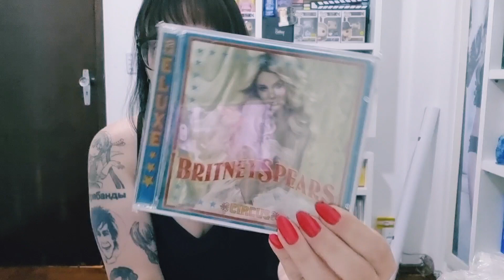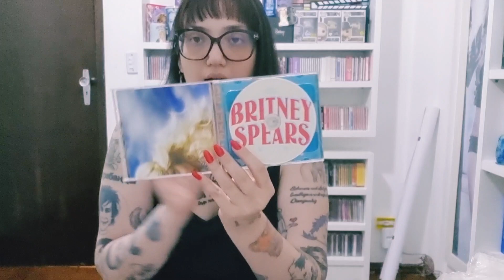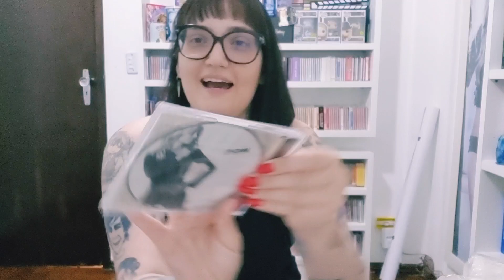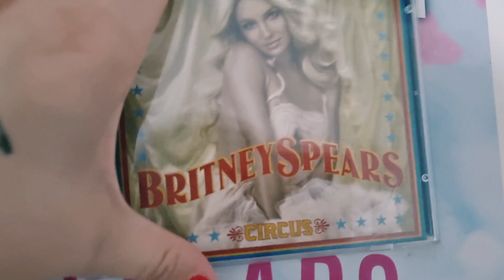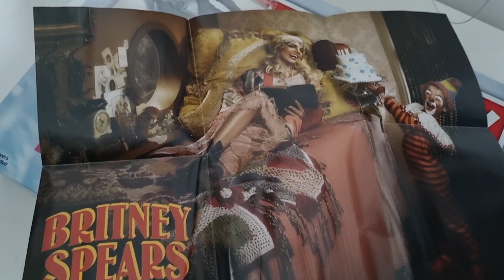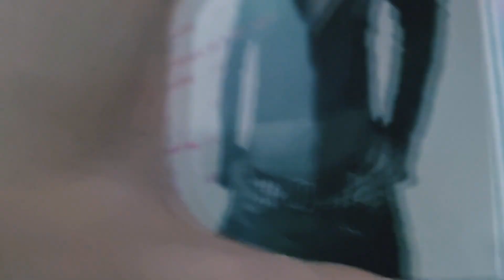UNBOXING ITENS MUITO RAROS! | BRITNEY SPEARS